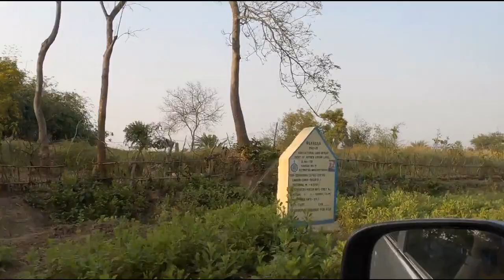Ghure Elam Kunti Ghat Wooden Suspension Bridge & Gopalpur Lock Gate# Bengali Vlog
Kunti Ghat wooden suspension bridge & Gopalpur lock gate.
Also Join With Me.